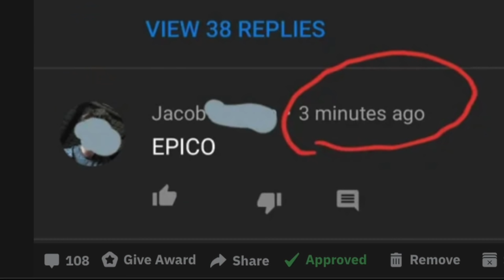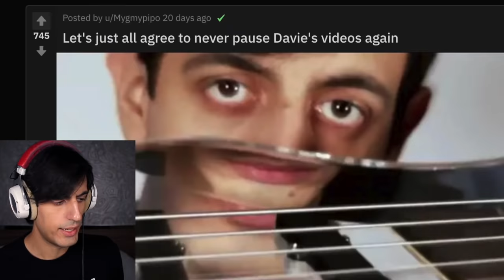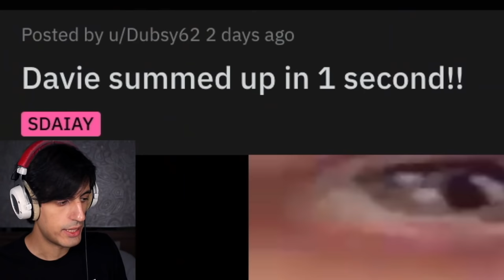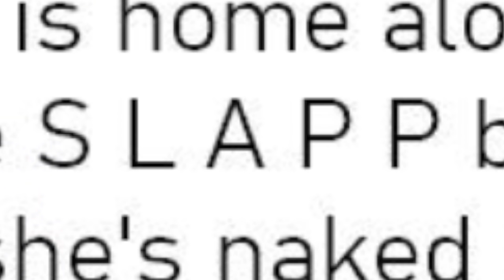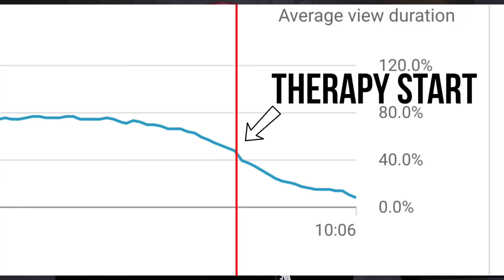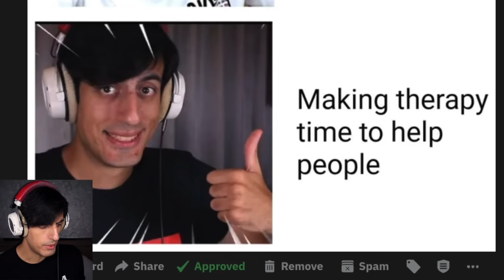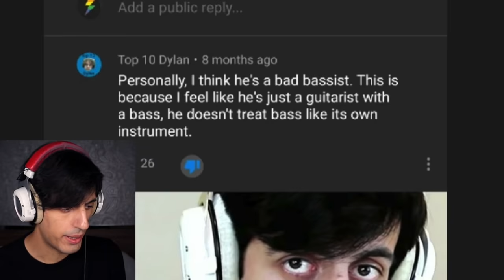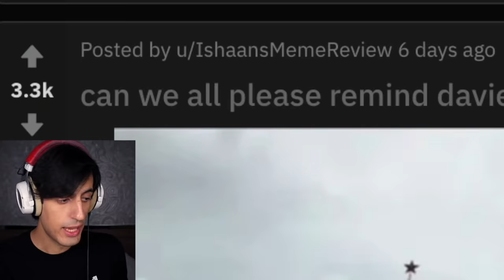I DON'T Like BASS Anymore... :(